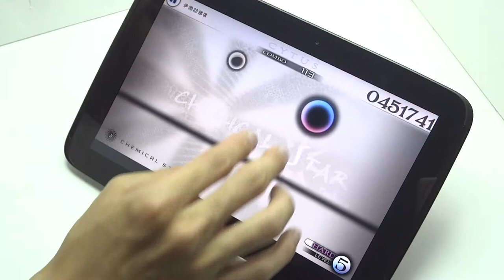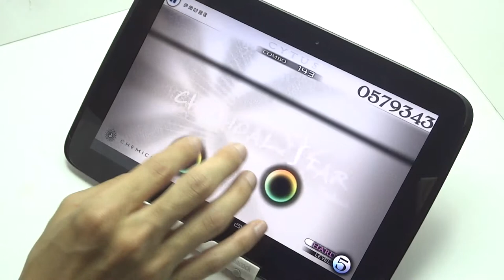[Cytus] CHEMICAL STAR [One Hand - Master]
Master in "CHEMICAL STAR" on my Nexus 10